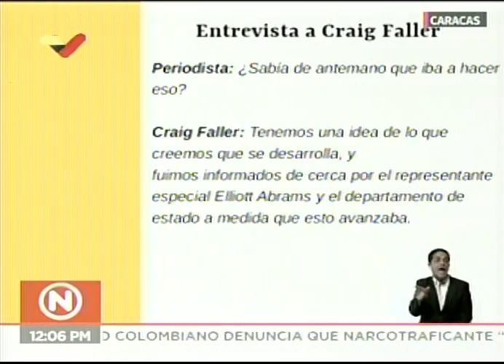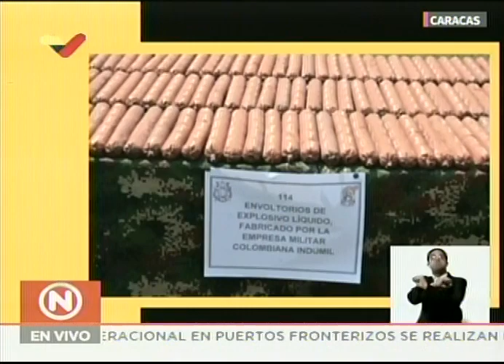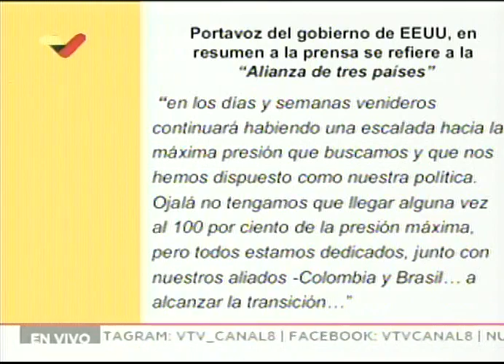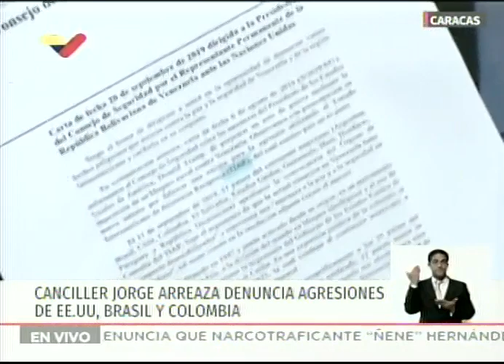Canciller de Venezuela Jorge Arreaza, reunión 9 marzo 2020 con Cuerpo Diplomático por agresiones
El Canciller de Venezuela, Jorge Arreaza, realiza este 9 de marzo de 2020 una reunión con el cuerpo diplomático acreditado en el país (embajadores, cónsules, etc.) denunciando las agresiones, amenazas y acciones recientes de los gobiernos de Colombia, Brasil y Estados Unidos contra el país.